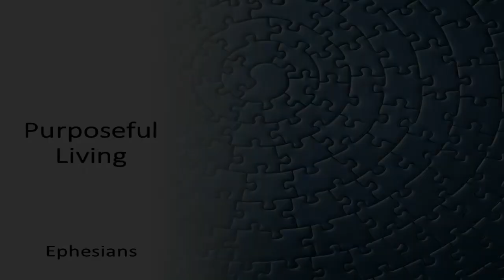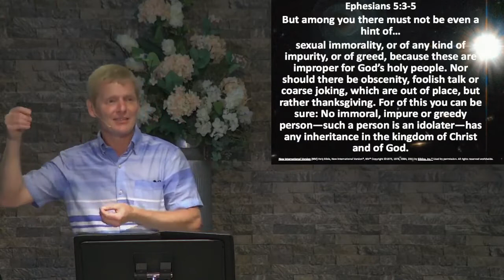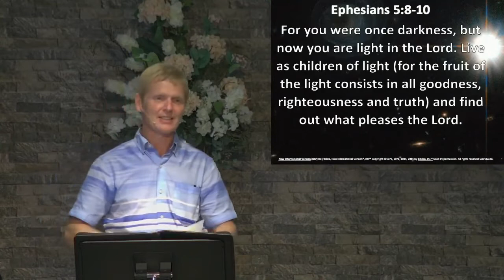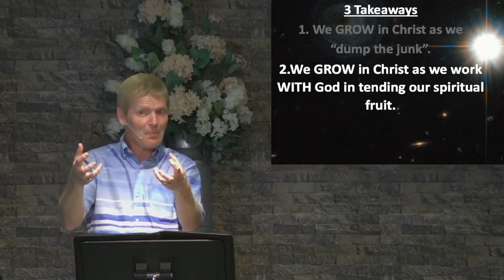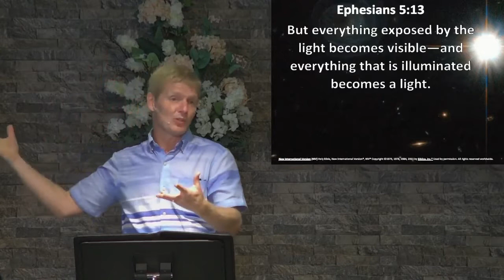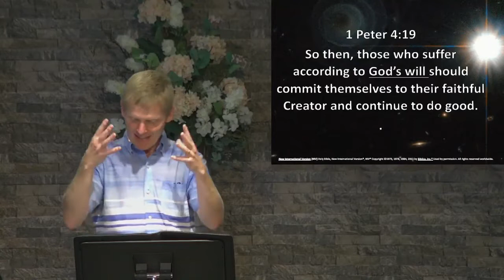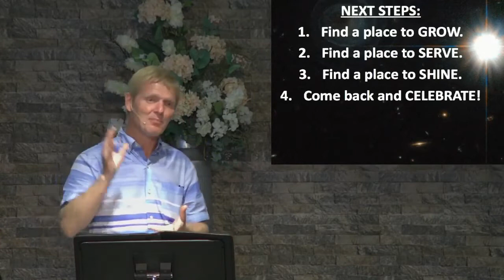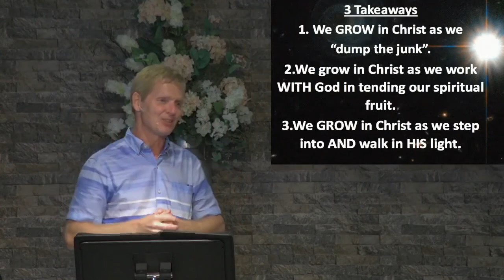"Purposeful Living...GROWS in the Light!"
Purposeful Living series